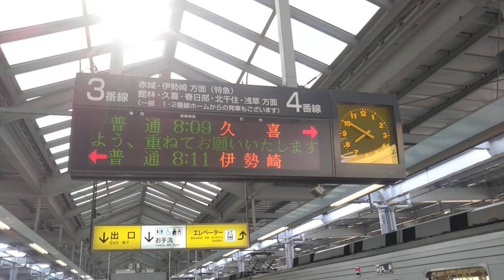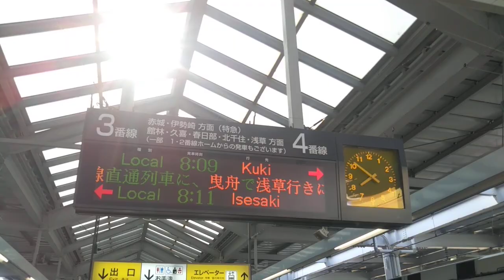【唯一太田発久喜行き6両消滅へ】さようなら太田発唯一の久喜行き10030系 じっくり撮影 その1【ダイヤ改正でもうまもなく消滅】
群馬県 東武伊勢崎線 太田

注        意
当チャンネルが配信した動画をご視聴する前に、必ず説明欄をよく読んでください‼️先日配信した動画に、説明欄を読まずにコメントする方がいまして、撮影日・撮影場所などは説明欄に記載していますので、まずはそちらを先によく読んでからご視聴する上でコメントするようお願い申し上げます‼️

本動画は、太田折り返し8時9分発の各停久喜行きが入線してじっくり撮影した動画その1です‼️館林7時14分に発車して太田に7時45分に戻って来て25分間しばらく停車するので、撮影タイムにもってこいです‼️午前中の時間帯に太田発久喜行き10030系6両は唯一で8時9分に発車しますが、こちらも館林行き10030系と同様、毎日1本のみで、こちらも同じく今月(2020年6月)6日のダイヤ改正に伴って、もうまもなく廃止になる予定で、貴重な動画になりますね‼️